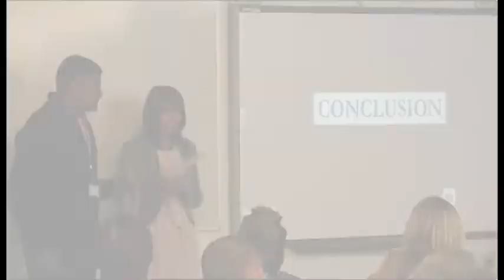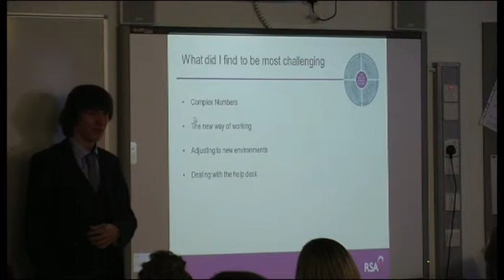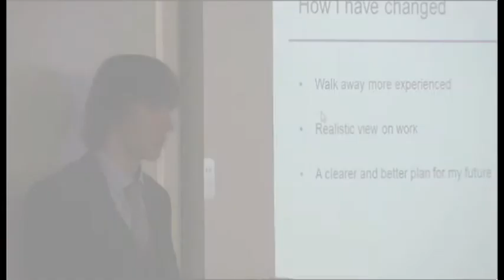FinanceAcademyShort 2012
Finance Academy Students present to Royal Mail, staff and students about their summer internships